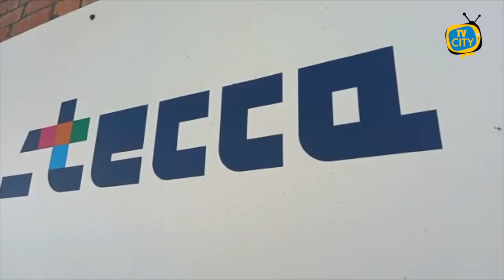Bilancio positivo per il Primo appuntamento di Mercatorre ai Molini Marzoli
Bilancio positivo per il Primo appuntamento di Mercatorre, la prima Fiera dedicata al Modernariato, al Collezionismo e all'Artigianato, tenutasi domenica ai Molini Meridionali Marzoli. Non solo oggettistica, arredamento, anche musica e intrattenimento.

Un’iniziativa promossa da Stecca e Ascom Giovani, in collaborazione con il Comune di Torre del Greco. Soddisfatti gli organizzatori.